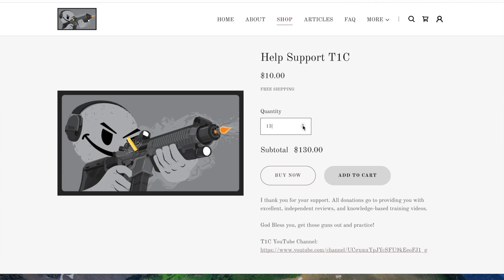Support What You Love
Lights Used:
INFORCE WML
INFORCE APL
INFORCE WILD2
INFORCE TFX

Shooting Chronograph:
Pact Club Timer III

Holsters:
Phillip McGuire: T1C Holster
Minuteman Defense: Gat Caddy
T.REX Arms: Sidecar
Bravo Concealment: Torsion